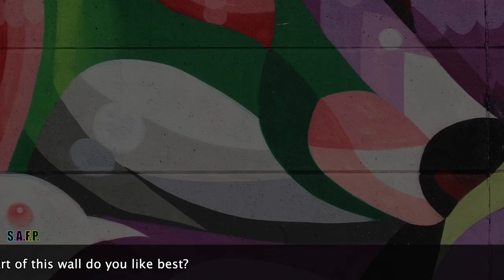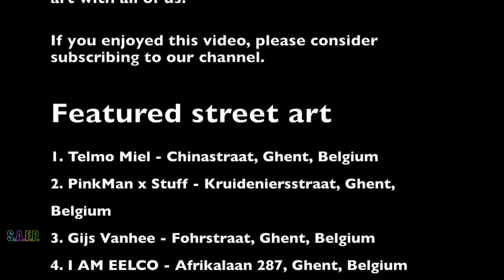5 MUST SEE murals in GHENT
This video features 5 (of many) murals in Ghent, Belgium. We want to introduce others to awesome street art and the artists that put a lot of work into making boring walls look great!

We are always open to other ideas for videos too!

*Art featured in video*

*Mural 1*
Artist: Telmo Miel

*Mural 2*
Artist: PinkMan x Stuff

*Mural 3*
Artist: Gijs Vanhee

*Mural 4*
Artist: I AM EELCO

*Mural 5*
Artist: A Squid Called Sebastian

*Featured music*
Weeknds by DayFox from Pixabay